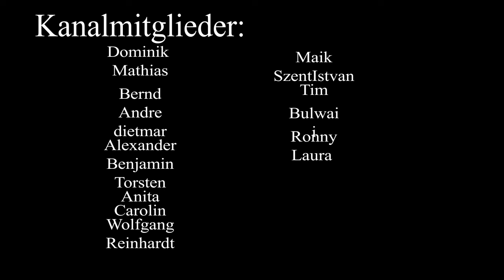🌍 Auf eigene Faust - Ein Lied über Abenteuer und Selbstentdeckung 🧭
"Auf eigene Faust" ist ein inspirierendes Lied, das die Reise eines Einzelnen durch die Welt und die daraus resultierende persönliche Transformation beschreibt. Dieser Song ermutigt jeden, seine Komfortzone zu verlassen, die Welt zu erkunden und dabei die eigenen Grenzen zu erweitern. Mit jedem Schritt auf unbekannten Pfaden entdeckt der Protagonist nicht nur neue Horizonte, sondern auch tiefe Einblicke in sein Inneres. Teile dieses Lied und lass dich inspirieren, deine eigenen Abenteuer zu wagen.